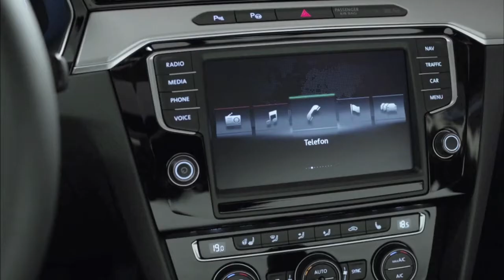Volkswagen Passat (2015)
Volkswagen revealed the eighth generation Passat at the company's Postdam design facility.